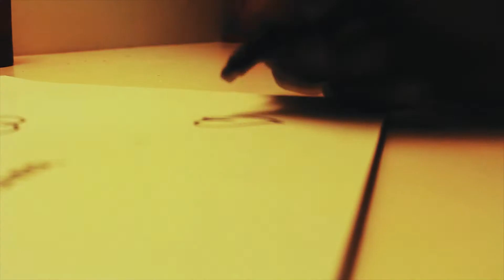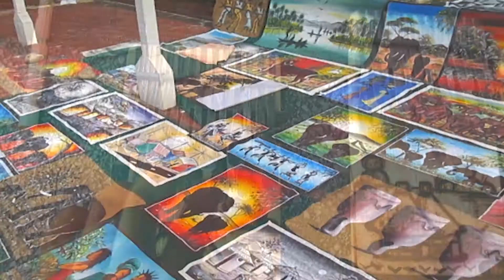Welcome to my channel + Showreel